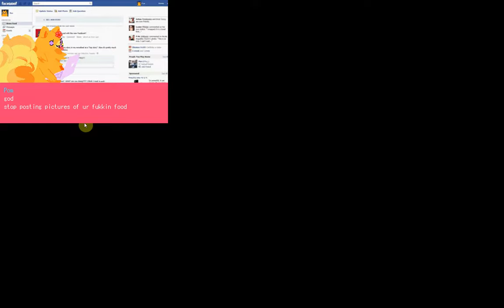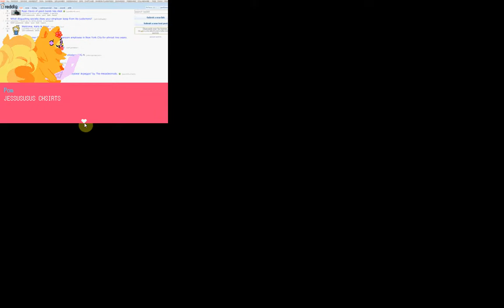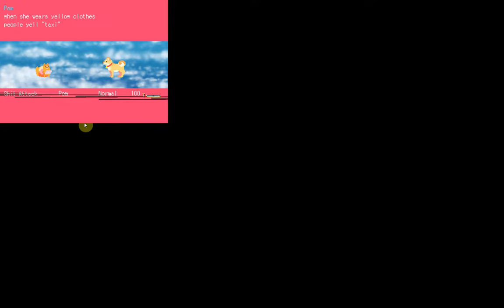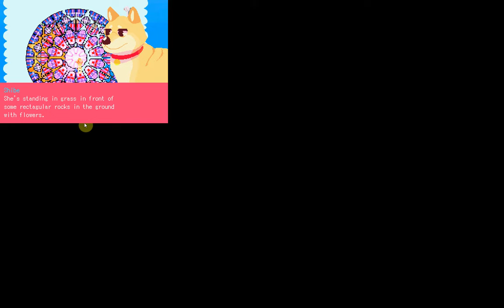Pom Gets WiFi- Part 1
Me playing Pom Gets WiFi!